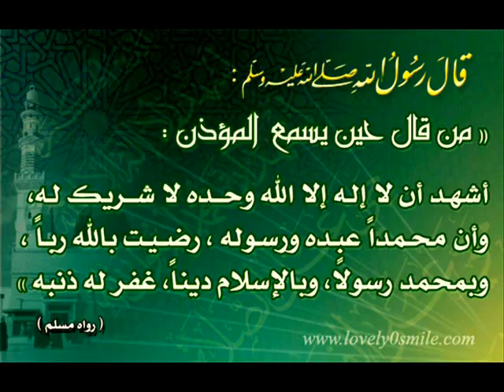سارعوا بالتوبة إلى الله قبل فوات الآوان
من الليلة عُد إلى الله وتب إلى الله، فَكِّرْ وَحَاسِبْ نَفْسَك

 ررر   دد  معي سبحان الله  وبحمدة لاتنسى ذكر الله لاتنسى ذكر الله